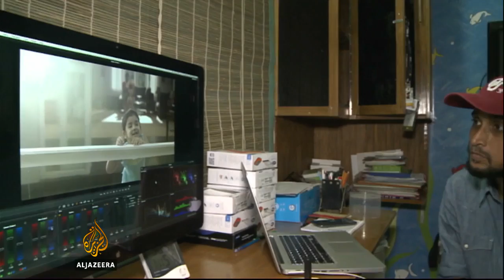Bangladeshi Films Try to Shed Bollywood Style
Younger filmmakers strive to depict modern society by moving away from traditional Bollywood style films.

A new generation is bringing Bangladeshi films to the international scene.

Mostofa Sarwar Farooki, one of the most prominent film directors in the country, has become a pioneering represenative of what they call Bangladeshi New Wave.

It is part of a drive to depict modern Bangladeshi society and move away from the traditional Bollywood style films.

Al Jazeera's Maher Sattar reports from Dhaka.

Source: Al Jazeera